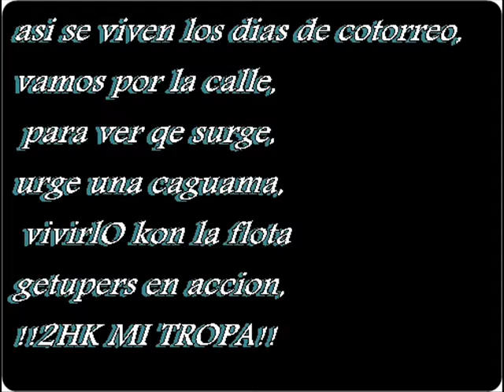Asi Se Ase (CrateR).wmv